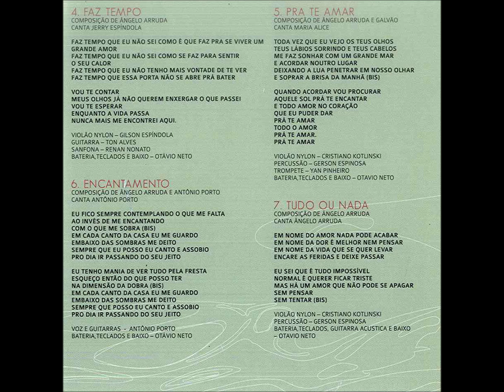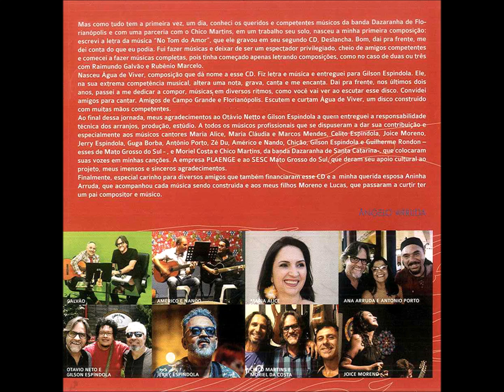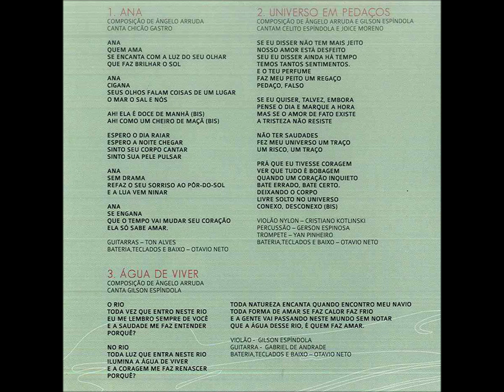MPB - 08 - Dois Corações - Ângelo Arruda - Guilherme Rondon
Ângelo Arruda - Água de Viver CD - 2018 - Diversos Artistas Convidados